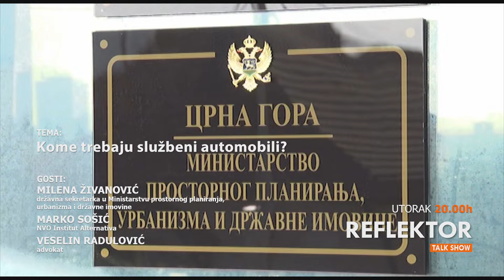REFLEKTOR - najava za 22.10.2024. | Vijesti Online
Ko o trošku građana zloupotrebljava službena auta za lične potrebe i koliko nas to košta? Zašto i pored brojnih najava država nikad nije uvela red i stavila tačku na višegodišnje arčenje državne imovine? Ko su javni službenici kojima su auta zaista potrebna i kakva je praksa u regionu i Evropi?

Gosti Reflektora: Milena Živanović - državna sekretarka u Ministarstvu prostornog planiranja, urbanizma i državne imovine, Marko Sošić - NVO Institut Alternativa i Veselin Radulović, advokat.